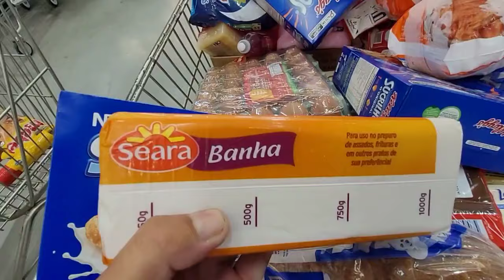Guará, APARECIDA E ROSEIRA / Rodovia BR116.